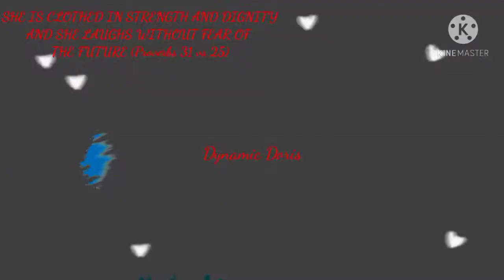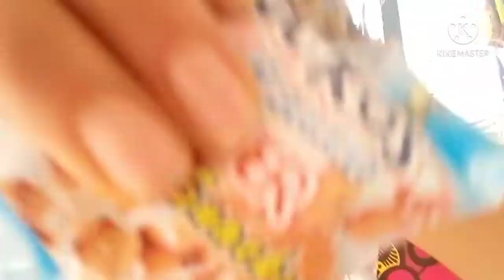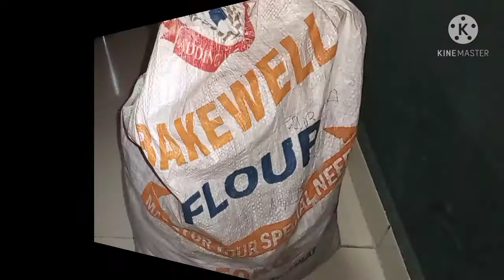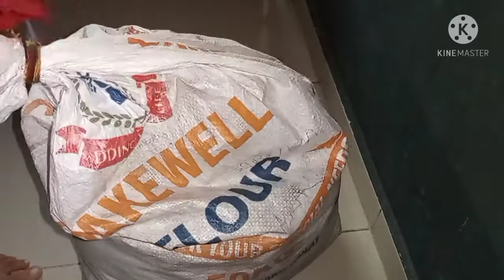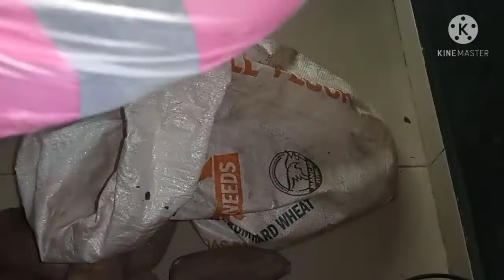A DISAPPOINTING TRAIN STATION Experience + UNBOXING Nigerian Foodstuffs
Hi Lovers. So today's video is just a random vlog showing what a sick day in my life looks like. Please watch to the end. Thank you all so much for your constant love and support, I'm so happy you are here cos you all keep me going. 😍😘😘

Doris_iyare

 random vlog, sick day vlog, sick day routine, Delta state youtuber, Sammie okposo, naija praise, Nigerian cultural dance, igbo dance, dance workout, wode Maya, ghanian youtuber, Nigerian youtubers,wodemayainNigeria ,Wode Maya